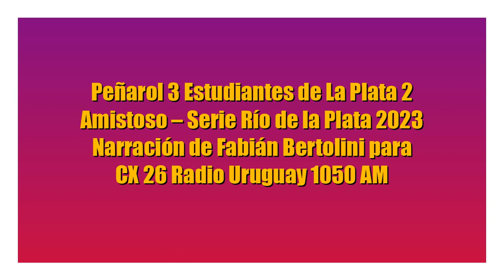Peñarol 3 Estudiantes 2 - Amistosos SRLDP (por Fabián Bertolini)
Los goles del partido, por Fabián Bertolini y Oscar Cros para CX 26 Radio Uruguay 1050 AM.